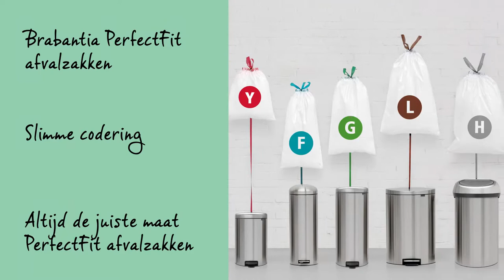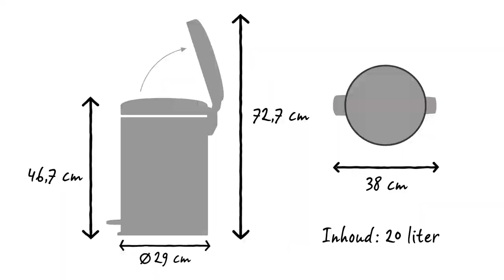Brabantia NewIcon Pedaalemmer 20 liter | Brabantia (NL)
Brabantia’s pedaalemmers newicon zijn er in vele mooie kleuren en diverse maten. Deze 20 liter pedaalemmer is ideaal voor in de keuken of bijvoorbeeld de huiskamer.

Het pedaal is superlicht te bedienen en het reukdichte deksel sluit langzaam en geruisloos.

Door de grote opening is het gemakkelijk afval weg te gooien zonder te morsen.

Bijpassende Brabantia PerfectFit afvalzakken hebben een slimme codering. Check de kleurcode aan de binnenkant van de Brabantia afvalemmer en je hebt altijd de juiste maat. Gebruik voor deze pedaalemmer de Brabantia PerfectFit afvalzakken met code Y en handige trekbandsluiting. Ze zijn eenvoudig en onzichtbaar aan te brengen.

Verplaats de pedaalemmer gemakkelijk met de slimme handgreep in het dekselscharnier.

De uitneembare kunststof binnenemmer is gemakkelijk te reinigen.

De anti-slip bodem geeft optimale stabiliteit en voorkomt beschadiging aan de vloer.

Deze pedaalemmer newIcon heeft een inhoud van 20 liter. Hij heeft een diameter van 29 cm en een diepte van 38 cm. Met het deksel dicht is hij 46,7 cm hoog en met het deksel open 72,7 cm.

De newIcon is verkrijgbaar in verschillende kleuren en maten. Deze pedaalemmer is ontworpen voor dagelijks gebruik, en je krijgt ook nog eens 10 jaar Brabantia garantie en service.